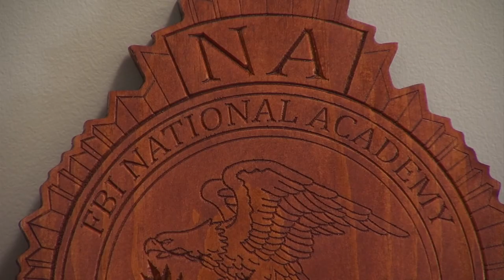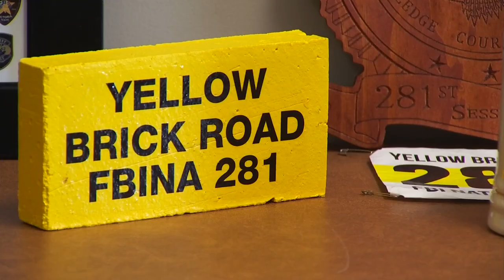Local law enforcement completes FBI training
A ten-week FBI training course in Quantico is something few local law enforcement get to experience, but one member of the Bedford County Sheriff's Office is able to say he has.